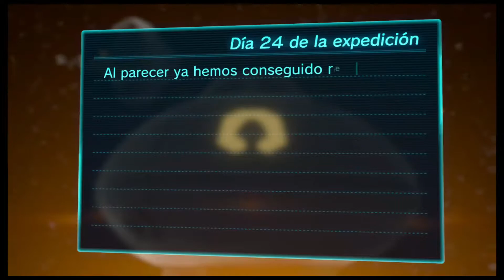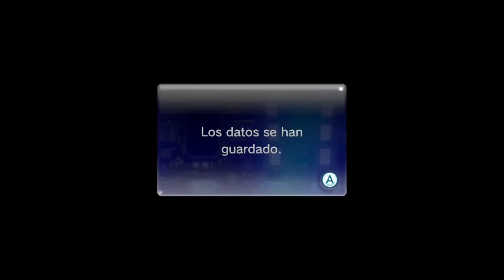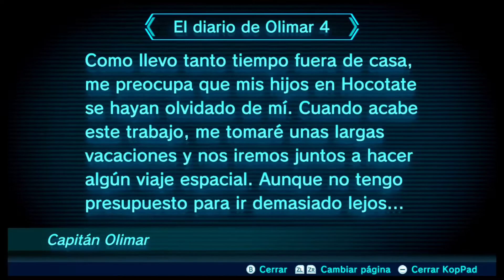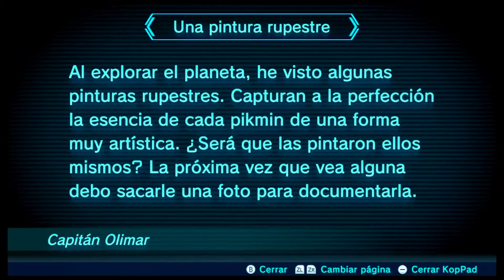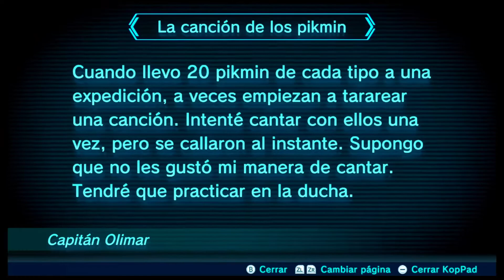Pikmin 3 Deluxe #23 - Las Últimas Frutas del Bosque de la Vida y del Juego